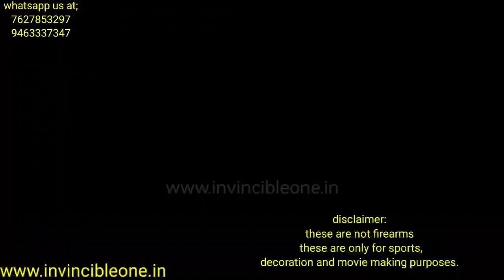Aarmr rage tornado-most powerful air rifle in india-best for sports and plinking-no license required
Aarmr rage tornado most powerful air rifle in india-no license required.